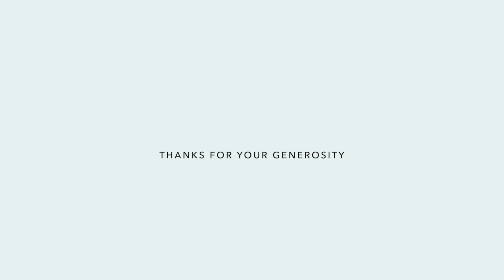Help the House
Help the House is a project to renovate and improve the ministry spaces at ICA Tokyo. We are seeing God do amazing things in and through our community, and we believe God is calling us to do even bigger things. This renovation is part of our church's vision to improve our ability to reach our community and to share Jesus with the people of Tokyo. It will also allow us to better meet the needs of our church family and make ICA a place that everyone loves to come to.